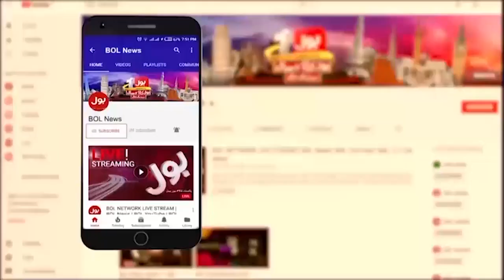PDM Organized Conspiracy Against Judiciary | Arif Chaudhry Expert Discussion | Breaking News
Supreme Court | Supreme Court Election Postponement Case | Supreme Court Bill Passed | Senate Passed Bill | Umar Ata Bandial | Arif Chaudhry |
Imported Govt Consiparcy Against Supreme Court | Chief Justice Latest Session | supreme court of pakistan | supreme court news | punjab election |
election commission changed election date | election commission announce election date | election postponed | kpk elections | supreme court |
Supreme Court Decision Violating | elections in kpk | elections update | Breaking live | Urdu News | Pakistan Today | Pakistan News Today | Top News |
News Alert | Pakistan Politics | News Live Pakistan | News Beat | BOL News